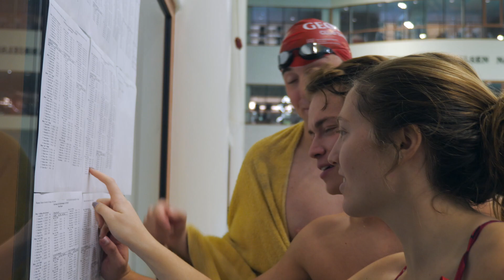2017 Classic City Swimming Spectacular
A brief look at our fall home meet, the Classic City Swimming Spectacular. Nine teams joined us, and we placed second overall! 10/7/17

Filmed and edited by Brian Roskelly